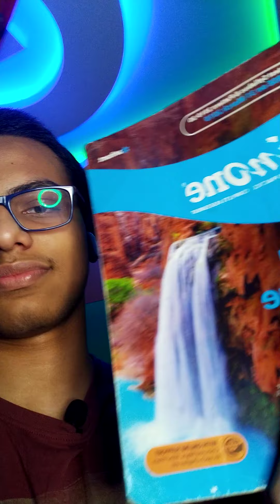The Closest I Have Ever Come To Failing An Exam | Aditya Jha | Unedited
This was my closest encounter with failure.
Lesson is to not give up till it's over and please don't procrastinate when it's important, you're not always going to be lucky.

It was a fun experience though.